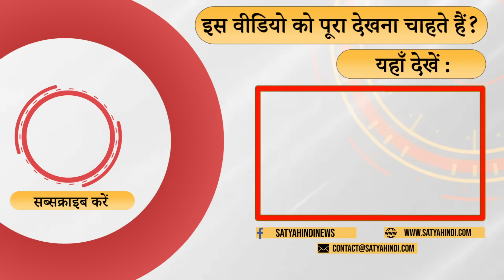Parliament turned into an election meeting, Modi raised slogans | NO CONFIDENCE MOTION | LOKSABHA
संसद को क्या दरबार बना देंगे . मोदी ने आज संसद में नारा तक लगवा दिया .वरिष्ठ पत्रकार राजेन्द्र तिवारी  की  टिपण्णी

What court will you make the Parliament? Modi even got the slogan raised in Parliament today. Comment by senior journalist Rajendra Tiwari